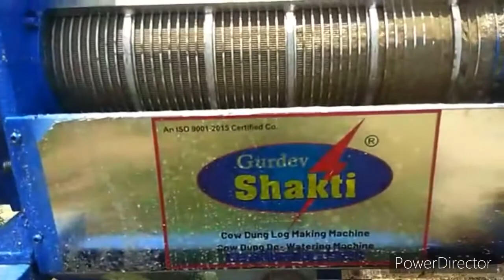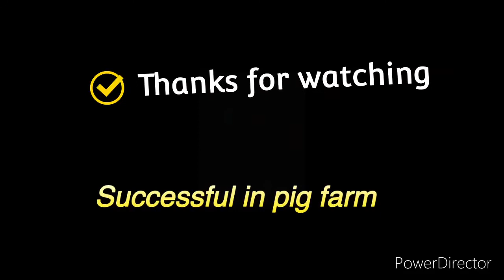Pig dung Dewatering machine for making manure from Gurdevshakti now solid liquid Separator9878072154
Best D - Watering machine in india for any solid liquid seperation of any type of waste like cow dung , potato peels , now in pig farm , industrial waste sludges etc

for any enquiries and information visit our company

visit.     C 55/56 Focal Point Patiala,  Punjab